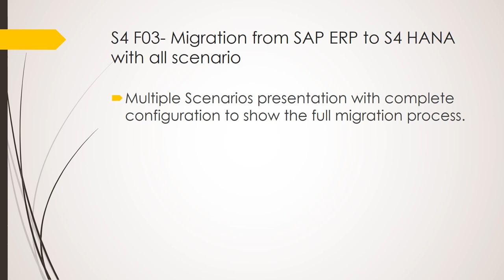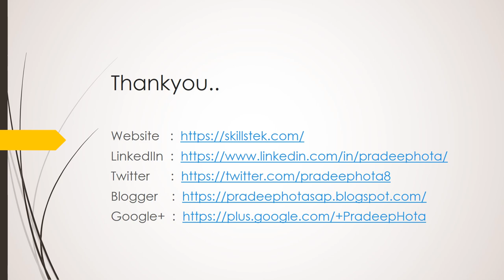SAP S4 HANA Finance Online Training - New Weekend Batch 19th May'19 - Pradeep Hota on S4HANA 1809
Starting New Weekend Batch for SAP S4HANA Finance Training From 19th May 2019, Sunday. Register yourself  by 17th May'19.

Subject : SAP S4HANA Finance 1809

Batch: Weekend

Starting Date : 19th May 2019 (Sunday)

Batch Timings :
08:00PM-11:00PM (IST)
9:30AM-12:30PM (CST)
10:30AM-01:30PM (EST)

Training Hours: 35 Hours

I provide regular online training on SAP Simple Finance 1809 and SAP Product Costing.
So if you would like to join the next batch on SAP Simple Finance Online Training or SAP Product Costing ( Live sessions or Self-Paced Videos)...